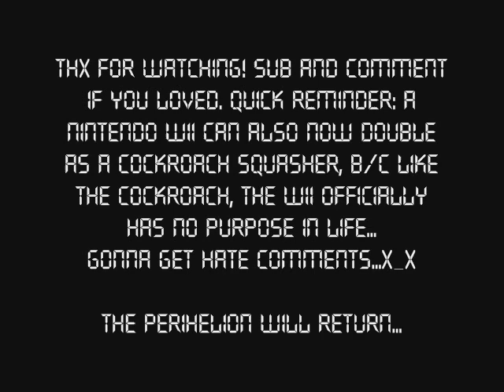Home Improvement - Scottish Highland Games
In the same episode as FTN's own "Rites and Wrongs of Passage" airs, Tim tries to be scottish in the Highland Games. Gonna get hate comments for the end remarks though...X_X...I just know it. Don't worry, We're going to try to interweave LOTHT and HI. And yes, we do requests.